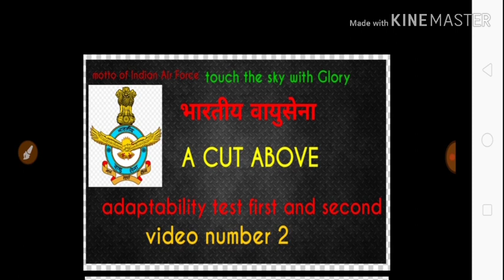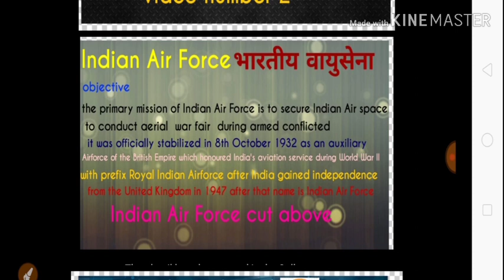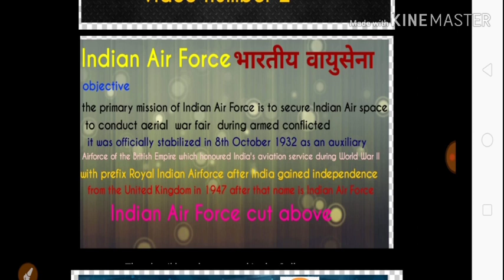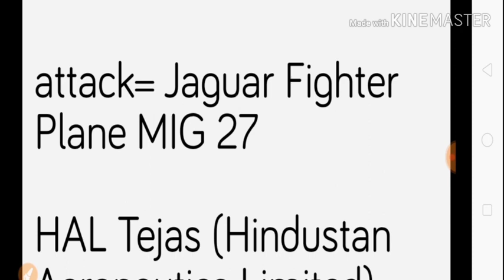adaptability test first and second/iaf choice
Hi friends
today in this video i wanna tell you adaptability test first and second